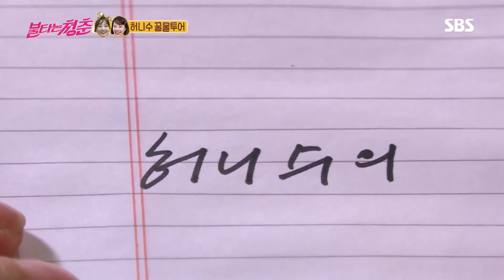이연수·강경헌, 기막힌 작명으로 순조로운 출발 ‘허니수’ @불타는 청춘 176회 20181030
이연수와 강경헌은 강원도 춘천으로 떠나는 MT에 관한 내용을 기획하며 허니수라는 팀명을 작명해 웃음을 자아낸다.